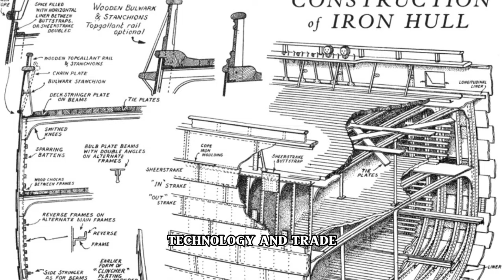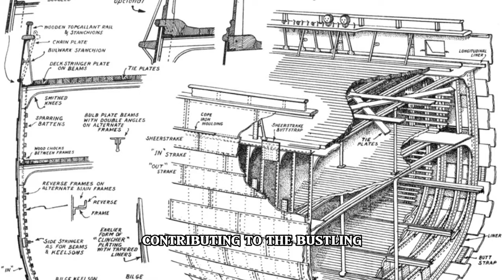Britain's Shipwreck Graveyard: Exploring the Island of 60 Lost Vessels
Welcome to Tusker Rock, the hauntingly beautiful island off the coast of Britain, known as the Shipwreck Graveyard. Join us on an unforgettable journey as we delve into the mysteries of this captivating island, where the wreckage of over 60 lost vessels lies beneath the waves.

In this immersive exploration, we'll uncover the rich maritime history of Tusker Rock, tracing back centuries of seafaring tales and tragic shipwrecks. From ancient wooden ships to modern vessels, each wreck tells a unique story of adventure, peril, and loss.